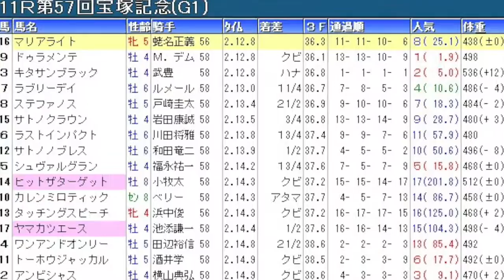札幌記念（GII）予想に役立てよう！≪札幌記念出走馬 2016年 ヒットザターゲット ヤマカツエース 前走レース結果≫ 【ポテチのまったり競馬予想】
札幌記念
北九州記念
小倉記念
ＣＢＣ賞
関屋記念
エルムステークス
七夕賞
プロキオンステークス
函館記念
中京記念
函館2歳ステークス
中山金杯
京都金杯
天皇賞（秋）
菊花賞
宝塚記念
七夕賞
朝日杯フューチュリティステークス
中山大障害
高松宮記念
安田記念
宝塚記念
函館記念
中京記念
小倉記念
北九州記念
毎日王冠
スプリンターズステークス
皐月賞
天皇賞（春）
オークス
日本ダービー
札幌記念
新潟記念
フェブラリーステークス
秋華賞
有馬記念
競馬予想,
競馬場の達人 2016,
競馬 名勝負,
競馬 大勝負,
競馬の達人,
競馬 感動,
競馬芸人,
競馬,
競馬 大根おろし,
競馬 予想,
競馬 勝負,
競馬 名実況,
競馬 ドカベン,
競馬 cm,
競馬 アラシ,
競馬 圧勝,
競馬 青嶋,
競馬 当たり,
競馬 アニメ,
競馬 ありえない,
競馬 岩田,
競馬 引退式,
競馬 引退,
競馬 win5,
競馬 うま吉,
競馬 占い,
競馬 ウイニングラン,
競馬 裏側,
競馬 映画,
競馬 エルコンドルパサー,
競馬 蛯名,
競馬 音楽,
競馬 おお逃げ,
競馬 大儲け,
競馬 大口払い戻し,
競馬 面白,
競馬 桜花賞,
競馬 海外,
競馬 感動 涙,
競馬 カオス,
競馬 回顧,
競馬 換金,
競馬 曲,
競馬 騎手,
競馬 キズナ,
競馬 北島,
競馬 奇跡,
競馬 クイズ,
競馬 草野,
競馬 糞実況,
競馬 血統,
競馬 結婚資金,
競馬 喧嘩,
競馬 京王杯,
競馬 結果,
競馬 敬礼,
競馬 ことり,
競馬 高額,
競馬 降着,
競馬 こじはる,
競馬 故障,
競馬 骨折,
競馬 子供,
競馬 皐月賞,
競馬 差し,
競馬 最強,
競馬 詐欺,
競馬 サイン,
競馬 サイレンススズカ,
競馬 斉藤,
競馬 最強馬,
競馬 さんま,
競馬 皐月,
競馬 初心者,
競馬 障害,
競馬 審議,
競馬 神,
競馬 衝撃,
競馬 杉本清,
競馬 須田,
競馬 すごい,
競馬 生活,
競馬 接戦,
競馬 制裁,
競馬 セリ,
競馬 総集編,
競馬 ソフト,
競馬 武豊,
競馬 達人,
競馬 竹山,
競馬 大金勝負,
競馬 大差,
競馬 大金,
競馬 対決,
競馬 単勝,
競馬 武豊tv,
競馬 対談,
競馬 珍事,
競馬 珍,
競馬 チャンピオン,
競馬 中継,
競馬 千鳥,
競馬 チェッキーノ,
競馬 珍事件,
競馬 珍プレー,
競馬 地方,
競馬 天皇賞,
競馬 天皇賞 敬礼,
競馬 的中,
競馬 テレビ,
競馬 手前,
競馬 特集,
競馬 投資,
競馬 東京,
競馬 トーク,
競馬 当選,
競馬 涙,
競馬 殴る,
競馬 ナツ,
競馬 泣ける,
競馬 ナリタブライアン,
競馬 なこ,
競馬 名古屋,
競馬 ななこ,
競馬 中山大障害,
競馬 入場曲,
競馬 ニコ生,
競馬 逃げ,
競馬 逃げ切り,
競馬 逃げ馬,
競馬 日本ダービー,
競馬 日経賞,
競馬 ニュージーランド,
競馬 入場,
競馬 ニュース,
競馬 ネタ,
競馬 乃木坂,
競馬 の達人,
競馬 波乱,
競馬 斜行,
競馬 林修,
競馬 配当,
競馬 阪神,
競馬 叩き合い,
競馬 必勝法,
競馬 表彰式,
競馬 牝馬,
競馬 ヒロシ,
競馬 必勝,
競馬 複勝,
競馬 香港,
競馬 放馬,
競馬 星野,
競馬 本馬場,
競馬 香港 モーリス,
競馬 放送,
ほとはら 競馬,
競馬 万馬券,
競馬 mad,
競馬 末脚,
競馬 万馬券的中,
競馬 マイル,
競馬 負け,
競馬 まくり,
競馬 毎日杯,
競馬 マイラーズ,
競馬 まとめ,
競馬 ミルコ,
競馬 ミッキークイーン,
競馬 緑,
競馬 ムチ,
競馬 鞭,
競馬 名馬,
競馬 メダル,
競馬 megwin,
競馬 モチ,
競馬 八百長,
競馬 山田太郎,
競馬 ヤジ,
競馬 野次,
競馬 やり方,
競馬 山本昌,
競馬 山田,
競馬 弥生賞,
競馬 予想屋,
競馬 落馬,
競馬 ラニ,
競馬 ラジオ,
競馬 落馬事故,
競馬 ライブ,
競馬 ラッパ,
競馬 レース,
競馬 レース回顧,
競馬 歴史,
競馬 ワイド,
競馬 笑い,
競馬 忘れな草,
競馬 笑う,
jra cm,
jra 入場曲,
jra-van,
jra cm 小田和正 風の街,
jra van,
jra 有馬記念,
jra 茜空,
jra いこう,
jra 音楽,
jra 小田,
jra おもしろ,
jra 桜花賞,
jra 感動,
jra 曲,
jra 競馬,
jra 競馬学校,
jra 公式,
jra 皐月賞,
jra 最後の10完歩,
jra さんま,
jra 進撃,
jra 締め切り,
jra 高倉健,
jra 武豊,
jra チャンピオン,
jra 天皇賞,
jra 天皇賞春,
jra tokio,
jra 日本ダービー,
jra 入場,
jra-van next
競馬結果ハイライト
競馬結果
競馬結果速報
お金がない,
お金持ち,
お金の化身,
お金,
お金 引き寄せ,
お金 稼ぐ,
お金 アファメーション,
お金 仕組み,
お金 音楽,